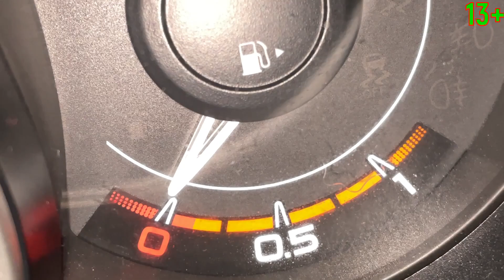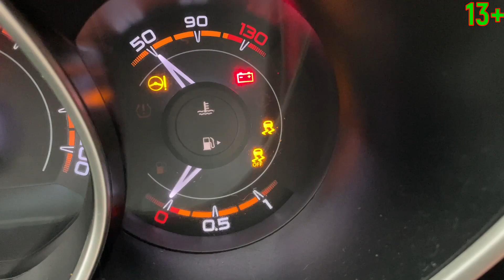Mr. Joe & his Colorful Sticks VS his Brother's Car